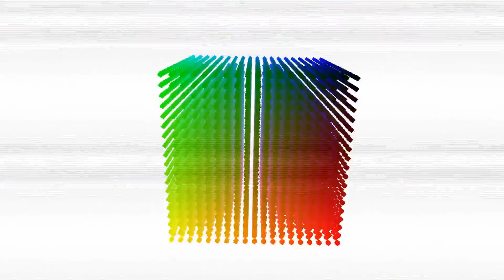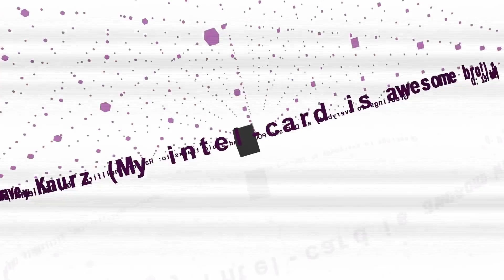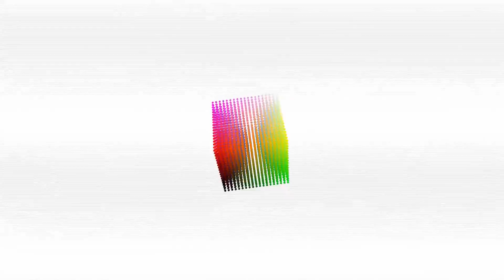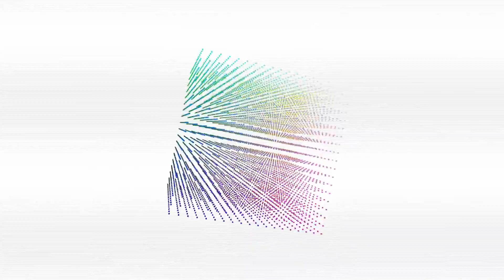Flip Flop Cubes - Blacksheep8Bit 32k